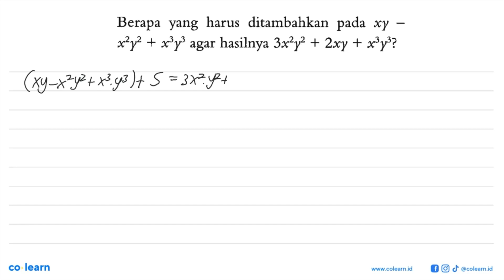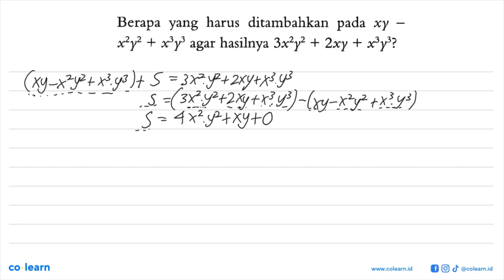Berapa yang harus ditambahkan pada XY xly2 xy agar hasilnya 3xly? 2xy xy? +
Topik atau Materi: Operasi Hitung pada Bentuk Aljabar - OPERASI DAN FAKTORISASI BENTUK ALJABAR - ALJABAR - Matematika Kelas 7 SMP - K-13 Revisi

Sumber Soal: Matematika kelas 7, K-13 revisi, VVP 2016 , Quadra

00:00 : Bedah Soal
01:00 : Konsep, rumus dan pengertian Operasi Hitung pada Bentuk Aljabar
01:18 : Langkah penyelesaian soal
02:04 : Jawaban akhir
02:34 : Penutup